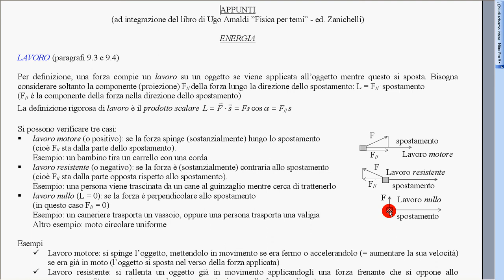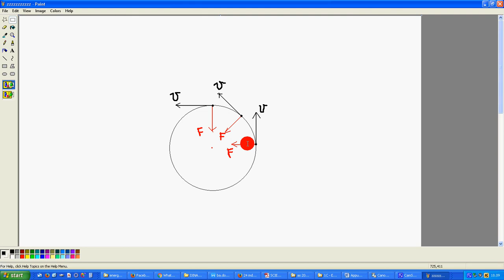1 Lavoro a